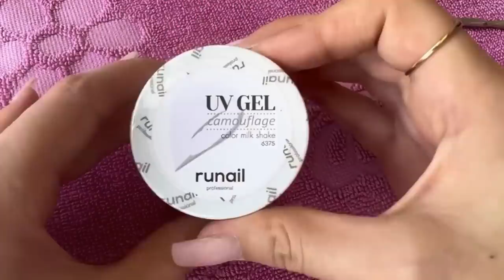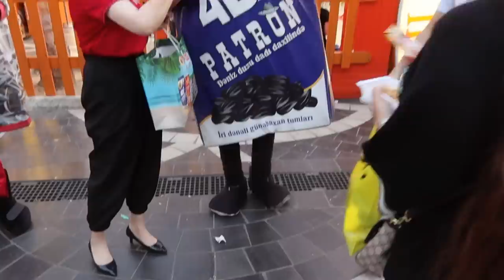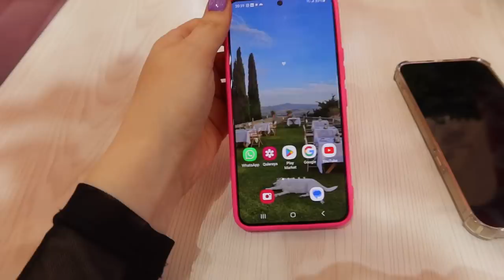И ОПЯТЬ В ДЕРЕВНЮ 🌳 2 дня со мной Ayka Emilly